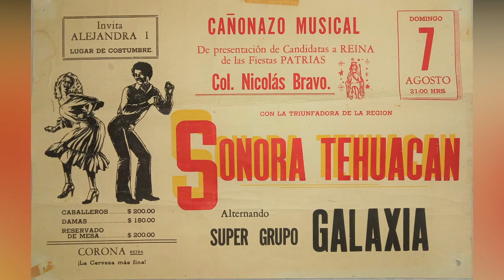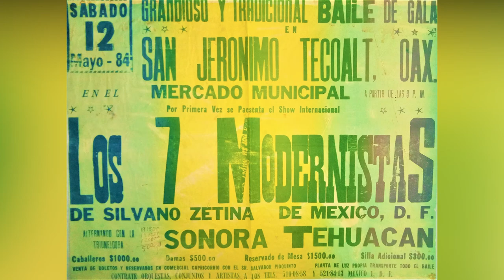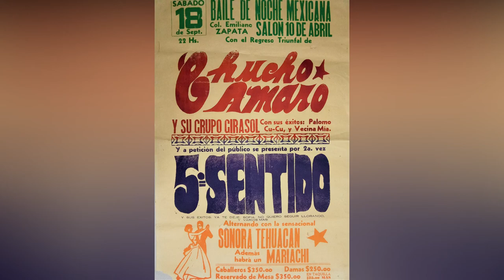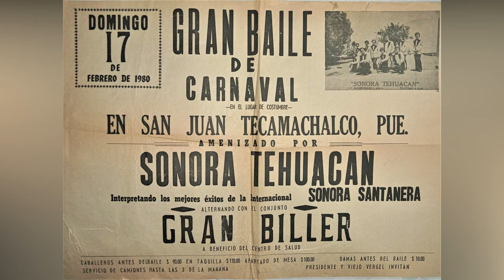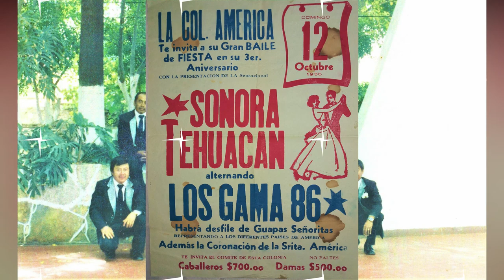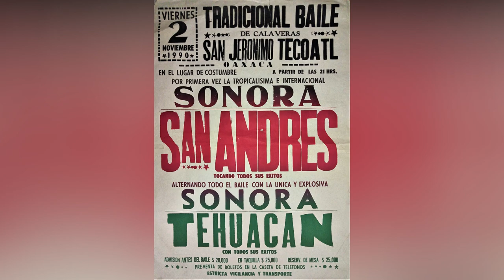Colecciòn de canciones Sonora Tehuacàn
Coleccion de canciones :
Dejenla , Digame quien es usted , La primera piedra y Tarde

Contrataciones :
Av. Independencia Ote. 932 Tehuacan Puebla
Representante: Severiano Zamacona
Tél:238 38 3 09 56
Cél :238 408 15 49